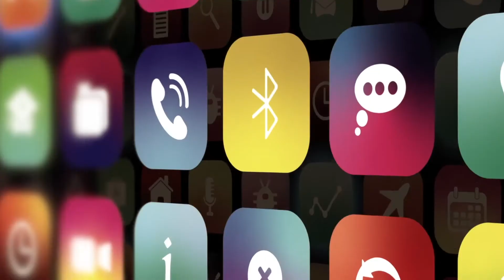BritishAmerican Business - Transatlantic Finance Forum 2019